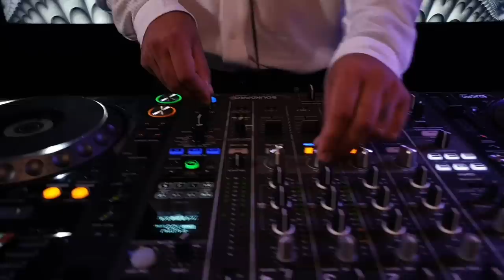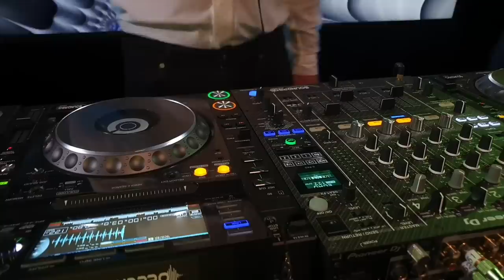Andor Gabriel w/ Lucas Molina - Natural Elements - Episode 101 | Afro-house , Latin-house SET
☛Booking:
Adi Anghelush (ERICKS AGENCY)

TRACKSLIT:
1.Enzo Siffredi, BAQABO-TUNAZAMA (Original Mix)
2.HVMZA-Quimey
3.Djuma Soundsystem, Westerby-Koma Kobache (Monkey Safari Remix)
4.Themba - Zombie (Herd Mix) feat. Fela Kuti feat. Afrika 70
5.Ahmed Sosso, Jalal Ramdani, Miishu-Tolo feat. Ahmed Sosso (FNX Omar Remix)
6.DARIO NUÑEZ, Moree MK-Ulenar
7.Band&Dos-Love
8.Ray MD, Carlos Castro-Mama Chola (Original Mix)
9.Sander Costanzi, Manuel Defil, Cafe De Anatolia-Matha (Original Mix)
10.Odasoul, Nuno Alves-Ayoree
11.The Angels (IL)-Jaguar (Original Mix)
12.Fela-Showing Up (Original Mix)
13.Bontan-Gold Teeth
14.Paco De Rosa-Mi Amor